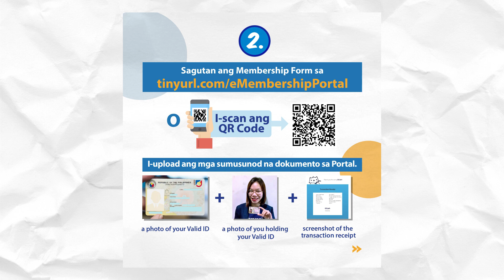Simbayanan Ka Mars S1Ep2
In our second episode, Simbayanan Coopreneur / Home based Pastry Chef Cristina Santos of Silverdot Cupcakes, shares her experience on how she started her successful pastry business with the help of Simbayanan ni Maria Cooperative.